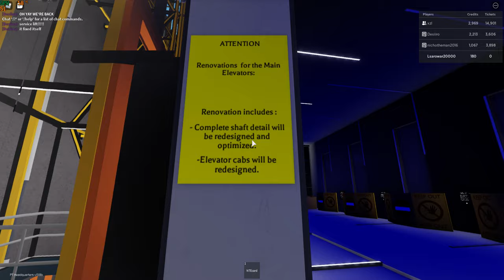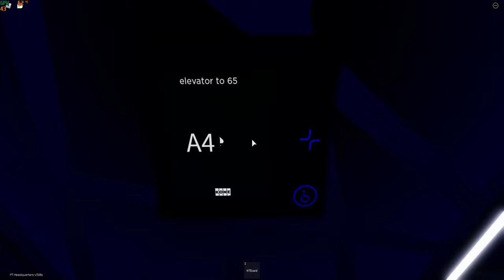[ROBLOX] Playing Platinum Headquarters.™ part 3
!!!-- This game supports Private Servers, you can create one from the Servers tab which costs R$15 (Robux) a month. --!!!

!!!-- The minimum Account Age for users to join the Platinum Headquarters game is 25 days old, you will be kicked out of the game if your account does not meet the minimum Account Age requirements. --!!!

My PC Specifications is located on my YouTube Channel where the 'About' section is located. A link is there.